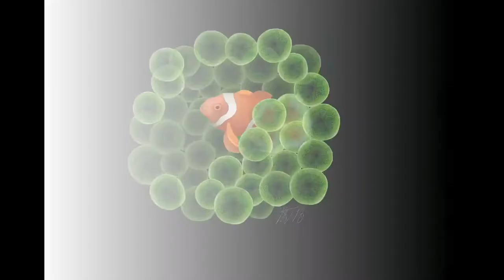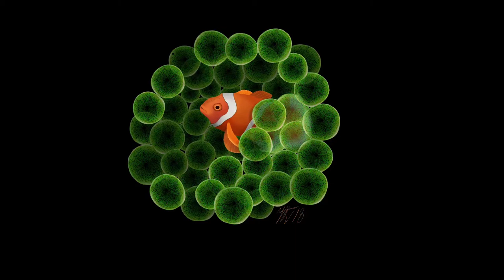First iPhone Clownfish Wallpaper Drawing with Apple Pencil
Created on Procreate with Apple Pencil